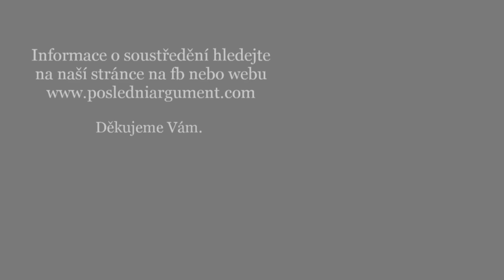Pozvánka na jarní soustředění 2019